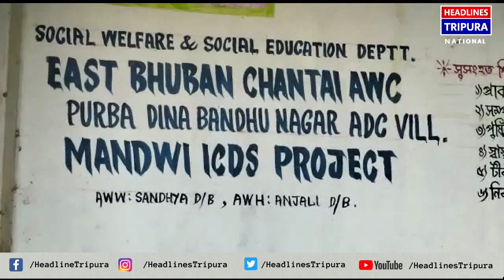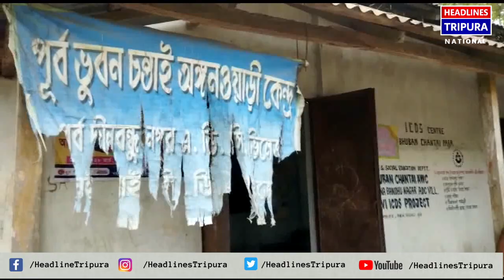নানা সমস্য্যার সম্মুখীন মান্দাই বিধানসভা কেন্দ্রের পূর্ব ভুবনচন্তায় বাড়ি অঙ্গনওয়াড়ি কেন্দ্রটি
বর্তমানে নানা সমস্য্যার সম্মুখীন মান্দাই বিধানসভা কেন্দ্রের পূর্ব ভুবনচন্তায় বাড়ি  অঙ্গনওয়াড়ি কেন্দ্রটি। পানীয় জল থেকে শুরু করে অনেক কিছুর অভাব রয়েছে অঙ্গনওয়াড়ি কেন্দ্রটিতে। এর মধ্য দিয়েই চলছে অঙ্গনওয়াড়ি কেন্দ্রের পঠন-পাঠন।